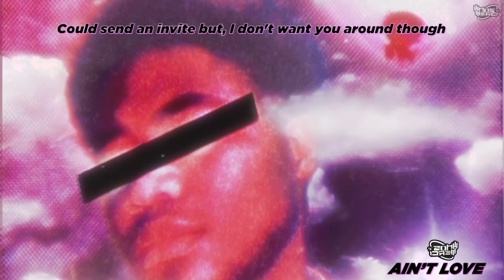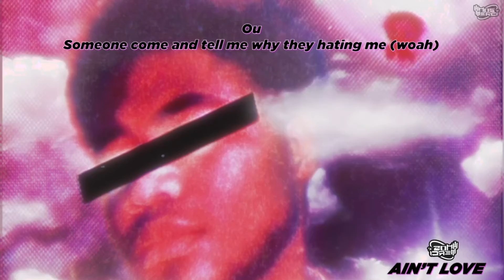WhosMerci - AIN'T LOVE (Official Lyric Video)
💟 "Care Package Volume 2"  OUT NOW

The next track up to bat is “Ain’t Love”. This track has a very trap-pop sound to it, very similar to artists like 24KGoldn. The fast-paced beat produced by AyoItsMilk and Trailblazer Beats actually helps WhosMerci lay down some lyrics that a lot of people relate to; from drug usage, to paranoia, and wondering if the talking phase with “that someone” is just a flirt session. This song is one to remember from the two for sure.